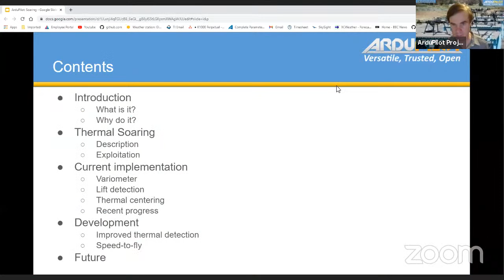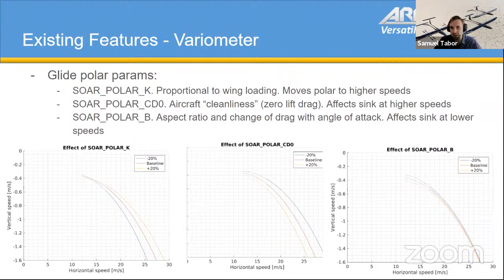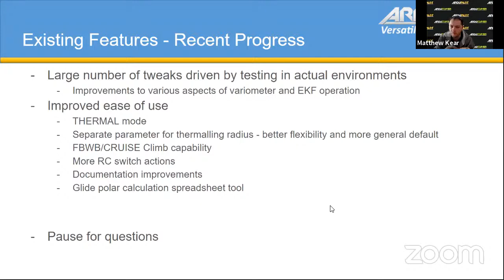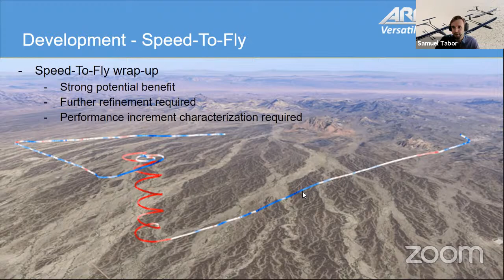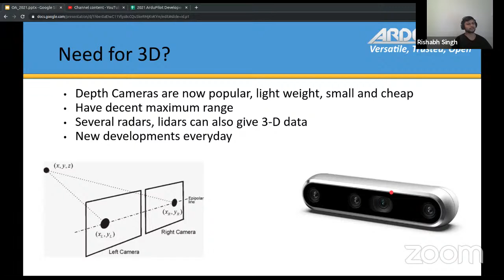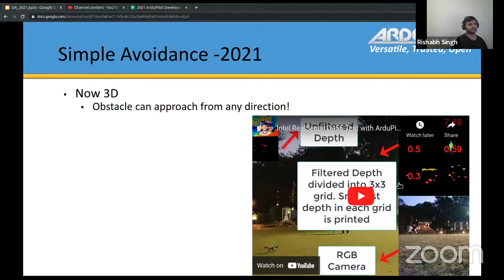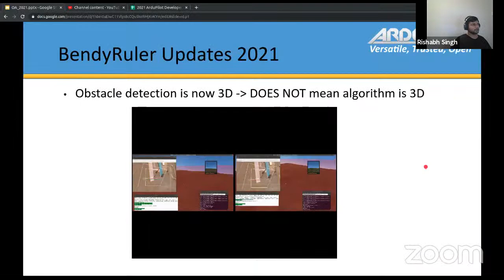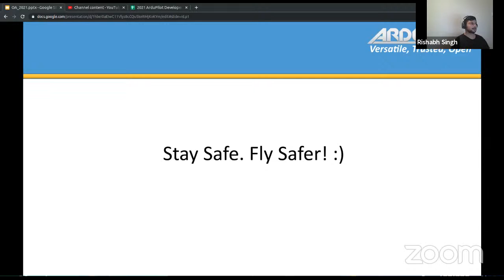ArduPilot DevConf 2021 Session2